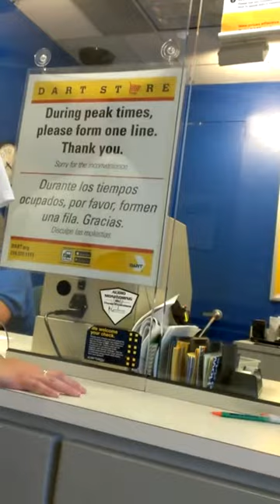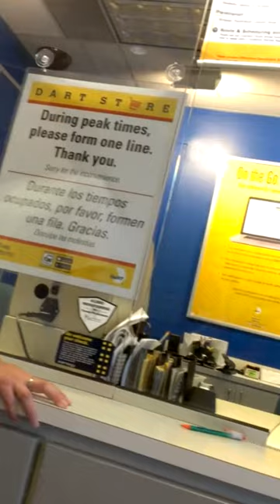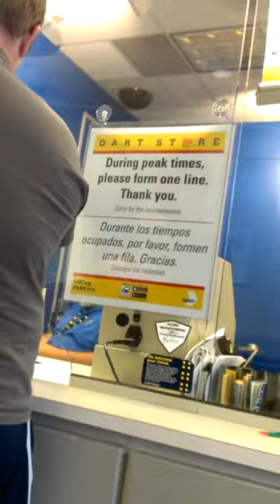Reporting DART Fare Officer at their Offices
An officer did not want to accept my DART pass and was acting worse than a child. I am reporting her and I recorder this from the time I got off the train. Also, the phone's battery was running low so this is all I was able to record.